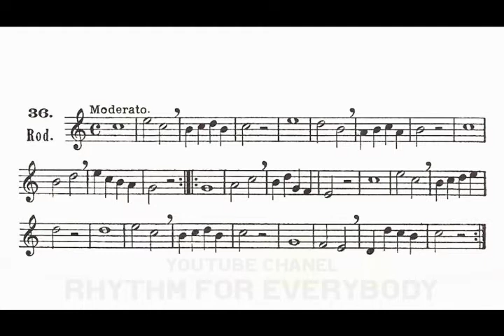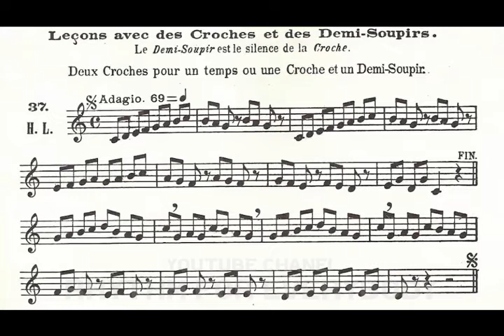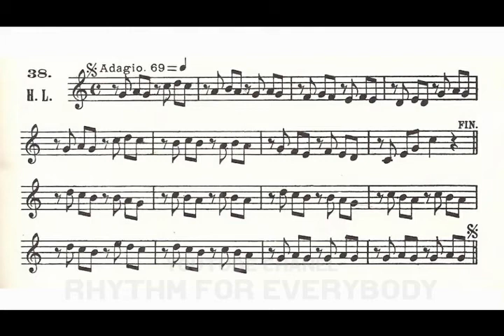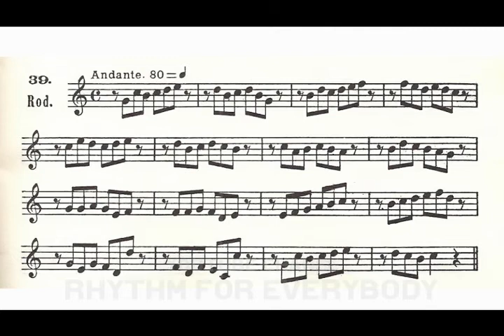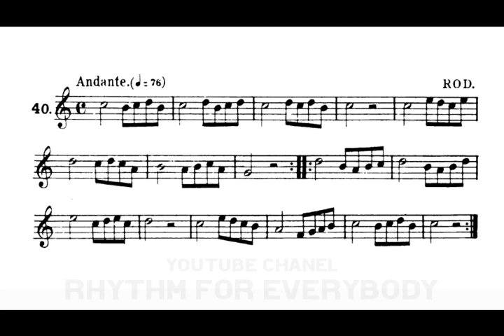Solfège des Solfèges A1 Book 1: Exercice 36 To 40 | تمارين صولفيج السنة الأولى من الدرس 36 الى 40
دروس صولفيج للمبتدئين
طرق دعم القناة 👇🏼 ☑️ إدعم القناة عبر مشاركة الفيديو و تشغيل التنبيهات (🔔) ليصلك كل فيديو فور النشر ☑️